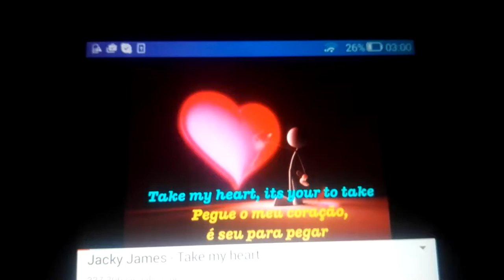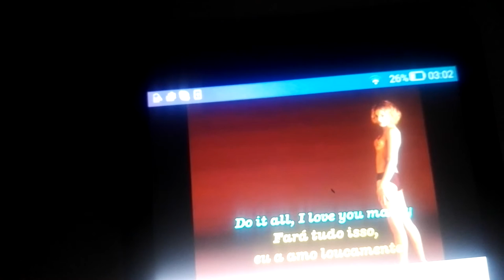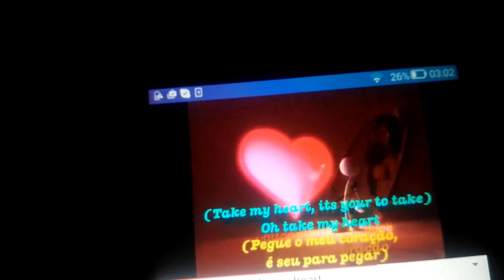Jacky james take my heart Marcelo Henrique